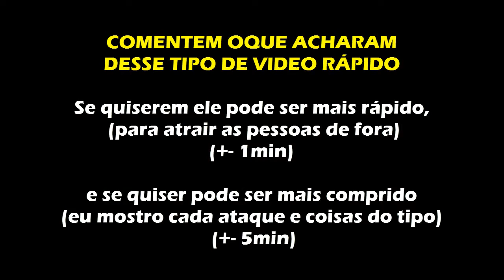Ensinando a desbloquear o Black Bolt em Lego Marvel Super Heroes!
Caso não saibam, é possivel jogar um mundo aberto em Lego Marvel Super Heroes, como se fosse um GTA, você pode roubar um carro, bater em civis e fazer missoes por dinheiro, peças douradas e personagem para desbloquear, e eu estou trazendo aki como desbloquear vários!